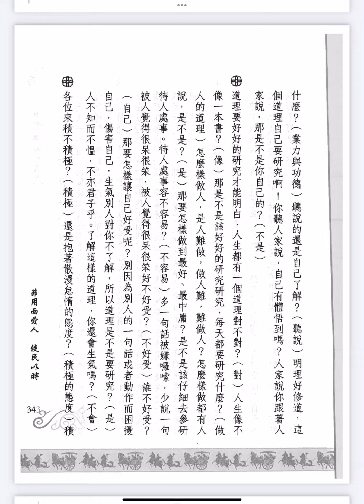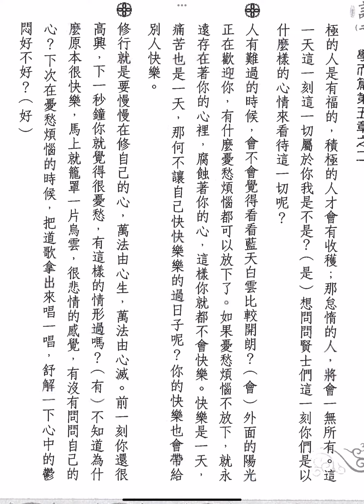論語聖訓二：343．積極的人才會有收穫，怠惰的人將會一無所有。